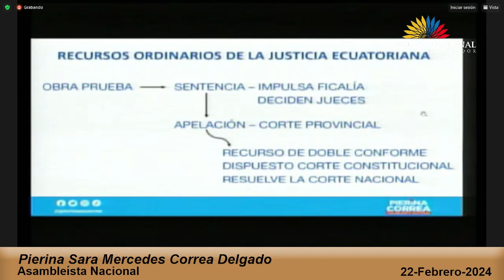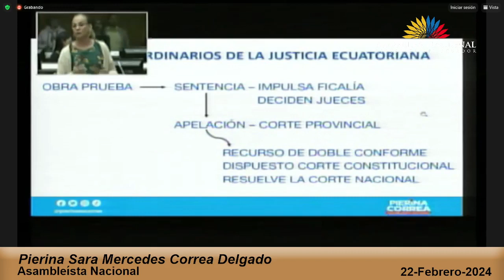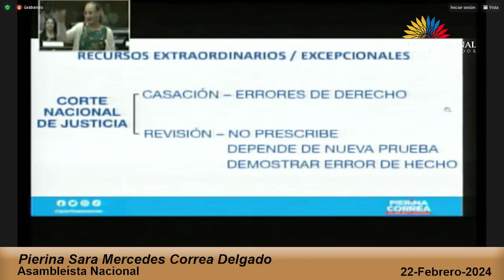Asambleísta Pierina Correa - Sesión 900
22 de febrero de 2024
- Conocer y resolver respecto del Informe para Segundo Debate del Proyecto de Ley Orgánica Reformatoria al Código Orgánico Integral Penal.